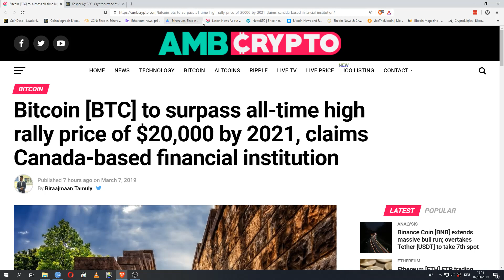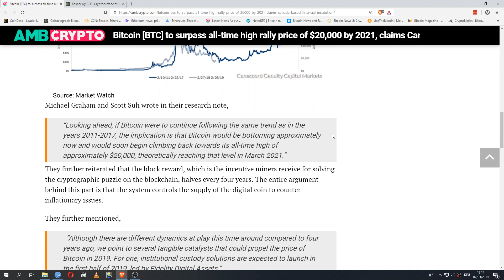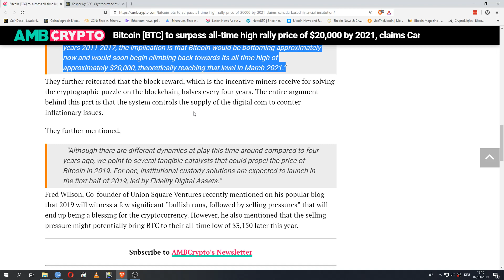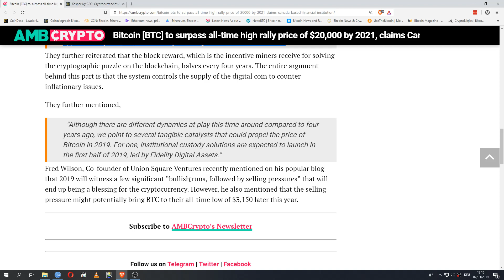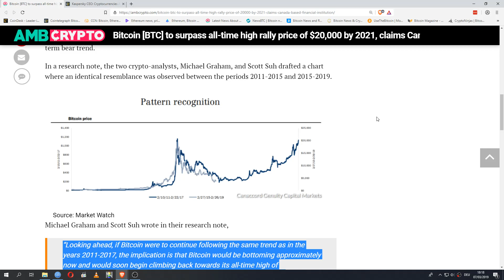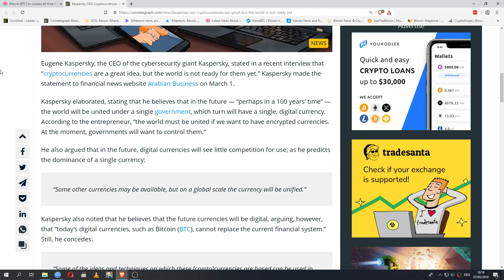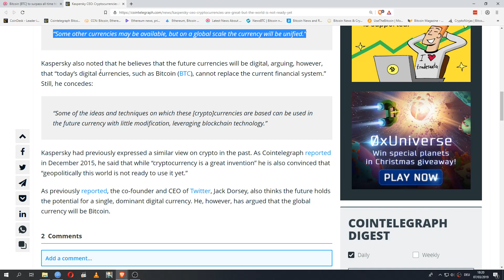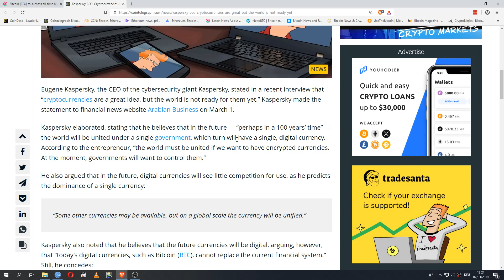Bitcoin To Surpass All-Time-High Soon? - Is The World Ready For Crypto?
Get a Ledger Nano S to securely store all your coins
Sign up for a Binance account and trade hundreds of cryptocurrencies

XRP: rMiUTEDwxYuRKVikjHfLtP6Bf7rj73qddQ
Bitcoin: 1KxmWPoTsVQZAxkYsWqcGqFzknMGtAYxMZ
Ethereum: 0xa6C657C3aa3D602E8B2f54Bc8358D026e209795A

Roy Dopson, Steve, Nathan from the UK

This video is an informational entertainment product about cryptocurrencies such as Bitcoin, Ethereum, and XRP, and does not constitute financial advice. I am a cryptocurrency commentator who gives his personal opinions about news, market movements, investments, and cryptocurrencies, not a professional financial advisor. All news are sourced from the list of articles given below and I am not liable for mistakes and misinformation contained within them.